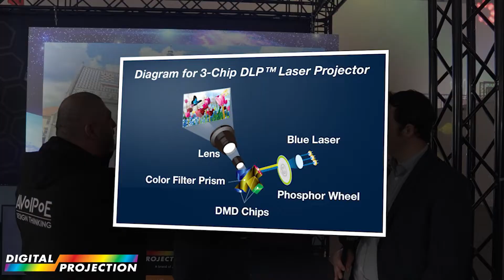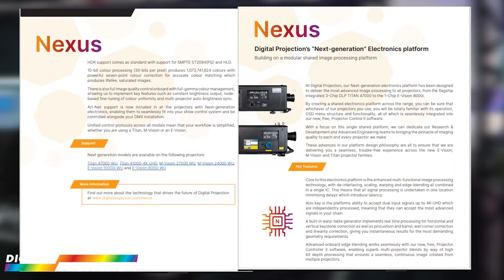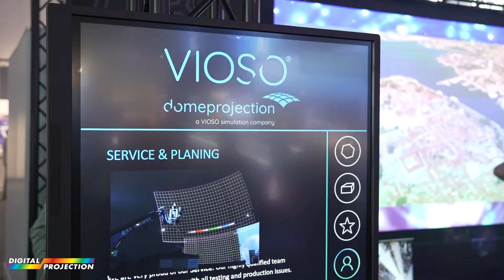Digital Projection – Bossing Projection!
➡️Digital Projection have been big hitters in, er… digital projection since the 80s. As Mark Wadsworth (VP of Global Marketing) explained, Digital Projection has made the canny move of basing all their projectors on a shared electronics platform, so users can flip between hardware models and still find the operation, OSD menu structure and functionality totally familiar. This shared platform approach extends to the brand’s latest control software - Projector Control II.
➡️ We constantly bang the drum for inter-vendor collaboration, so it was good to hear Mark heaping praise on Vioso’s projection software. Between Digital Projection’s hardware and Vioso’s software the prospect of projecting and calibrating 30 to 40 channels on a complex structure is no longer the stuff of AV nightmares.

Welcome to AVoIPoE Design Thinking – a YouTube channel dedicated to audio visual products and systems combining AV over IP (AVoIP) and Power over Ethernet (PoE).
🔌What is AVoIPoE Design Thinking?
Audio Visual over Ethernet + Power over Ethernet = AVoIPoE.
➡️ AVoIPoE is an agile new approach to networked AV system integration being adopted in broadcast, live performance, corporate AV, conferencing, houses of worship, esports, immersive installations and beyond. AVoIPoE describes the confluence of Audio and Video over Internet Protocol technology with Power over Ethernet. In an AVoIPoE system, standard Ethernet cables carry audio, video, control, data, and power. AVoIPoE enables the creation of networked AV / IT systems that can be powered, controlled, monitored, and managed over a network. AVoIPoE solutions are quicker and more cost effective to install and the lower power consumption of modern PoE devices contributes reduces electricity costs / carbon footprint.

➡️Looking for clever new AV products for your projects? This YouTube channel brings you accessible demos and reviews of hardware like pro AV network switches, nuc PCs, digital signage and displays, PTZ cameras, splitters, convertors, I/O boxes and anything else that catches our eye.

➡️This channel also bring you chats and future insights from AV industry heavyweights, including interviews from top AV trade shows like Integrated Systems Europe (ISE), ProLight + Sound and KitPlus.

➡️AVoIPoE Design Thinking was created by Broadtek. We are a technology business consultancy operating at the junction between Manufacturers, Systems Integrators, and End Users.  We bring imagination and expertise to the newest technologies and platforms. Embracing new business models, employing breakthrough tools, and providing powerful insights that help our clients to push boundaries and reach new markets.